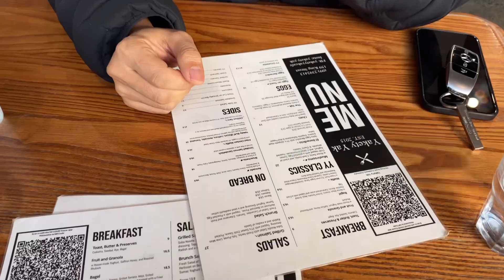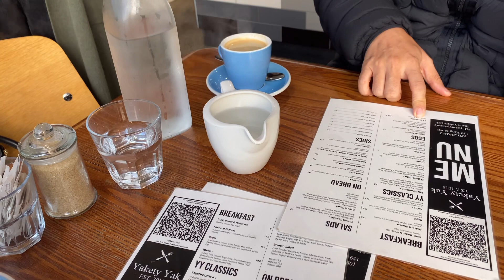🇳🇿NZ Vlogㅣ 손님 초대 요리 베스트 🌯l 야채손질 잘하는 방법🥕🧅🍎l 먹방😊